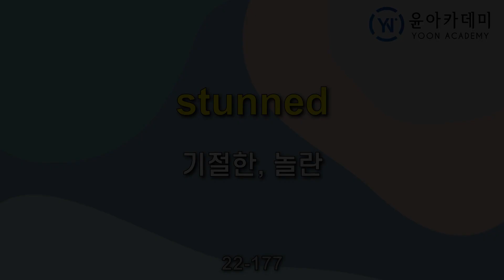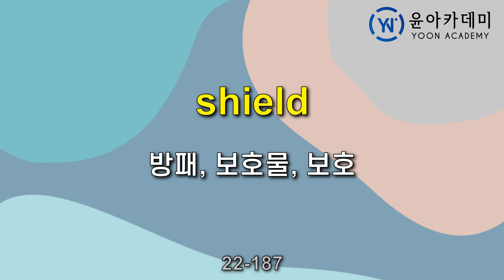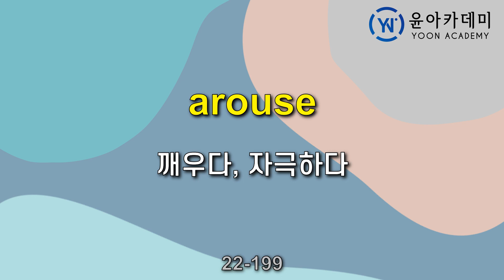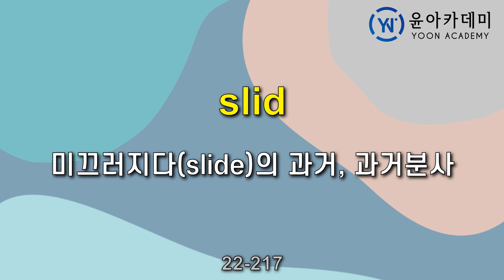영어단어 발음연습: 데이팅 게임 단어 1891-1980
영어 소설책을 읽기 위해 필요한 기본 단어의 발음을 익히는 자료입니다.
1891번 단어에서 1980번 단어까지